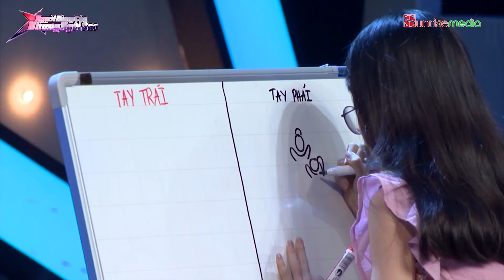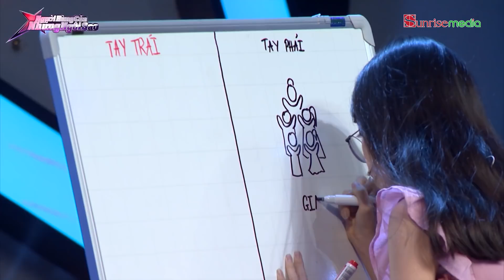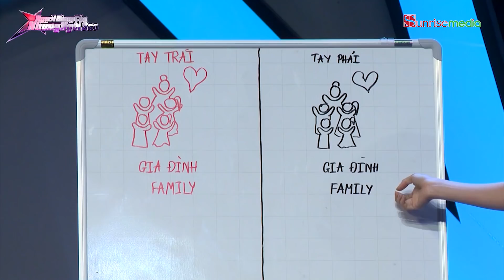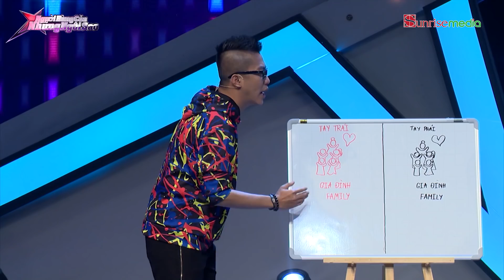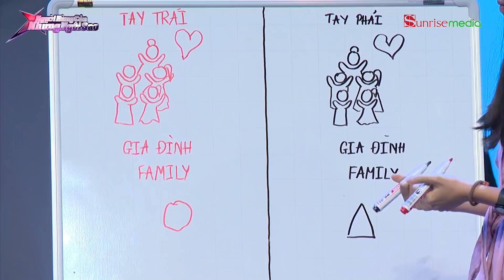NHCNNS TẬP 01: Bé Yến Trang - Vẽ bằng hai tay và tính nhẩm thần tốc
NGƯỜI HÙNG CỦA NHỮNG NGÔI SAO TẬP 01: Bé Yến Trang - Vẽ bằng hai tay và tính nhẩm thần tốc